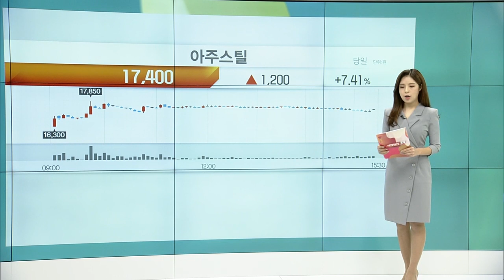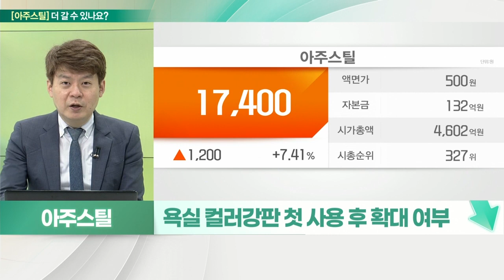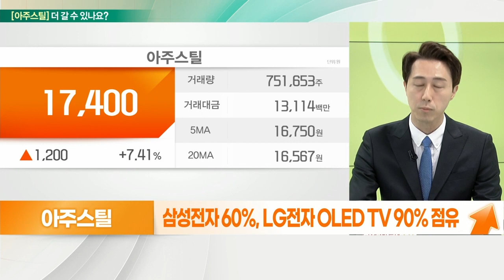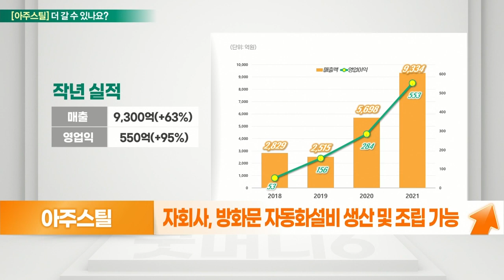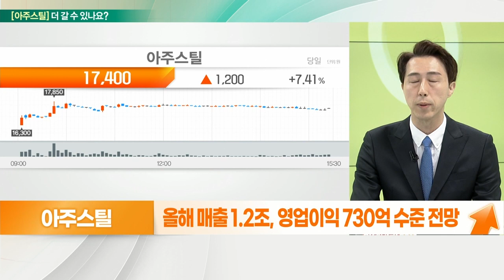아주스틸(139990)... 상대적 고평가 VS 컬러 강판 뿐이 아니다_기대해도 괜찮아 (20220412)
아주스틸 멈춘다
- 영상 및 생활가전용 컬러강판 주력
- 가전 트렌드 부합, 프리미엄 가전 적용
- 글라스 접합 강판 라인 구축
- 컬러강판 생산 후 제품 라인업 다양화
- 자회사, 자체적 전기아연도금강판 생산
- 욕실 컬러강판 첫 사용 후 확대 여부
- 상대적 고평가

# 아주스틸 더 간다
- 영상가전+생활가전용 컬러강판 주력
- 삼성전자 60%, LG전자 OLED TV 90% 점유
- 자외선 이용 박막코팅 기술 세계 최초 개발
- 유럽 철강공장 공격받아, 러 최대 철강사 부도 위기
- 주요 철강재 가격 인상
- 건자재 자동차·태양광 적용 프리미엄 철강 소재
- 자회사, 방화문 자동화 설비 생산 및 조립 가능
- 엘리베이터 시장 본격 진출
- 캐파 확대 적극적
- 올해 매출 1.2조, 영업이익 730억 수준 전망